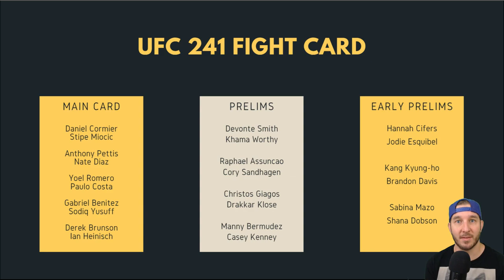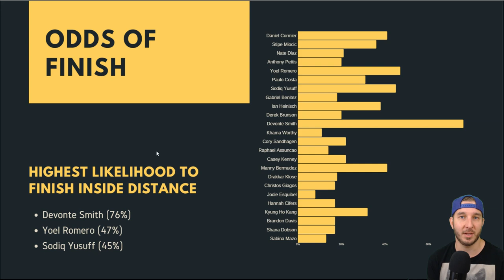MMA DFS Picks - UFC 241 Preview - Cormier Miocic Diaz Pettis - DraftKings - Awesemo.com